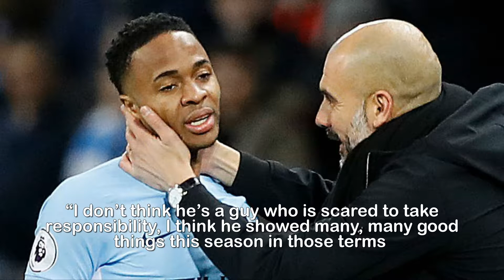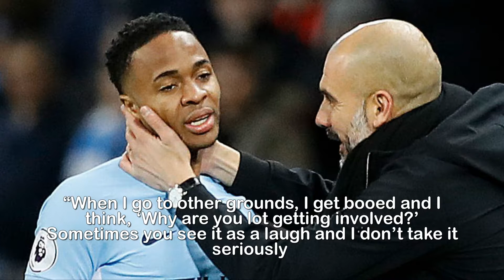Fan abuse can't rattle Raheem Sterling insists his Manchester City boss Pep Guardiola before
Fan a.buse can't rattle Raheem Sterling insists his Manchester City boss Pep Guardiola before rematch with Burnley boo-boys.Pep Guardiola believes Raheem Sterling can handle the Premier League’s hate brigadeHe insists Sterling is strong enough to deal with the taunts of rival supporters ahead of Saturday's return to Burnley for the first top flight game of the weekendWhen he last played at Turf Moor, 15 months ago, Manchester City’s England star was goaded with chants of, “You’ve let your country down” over his role in their Euro 2016 failure